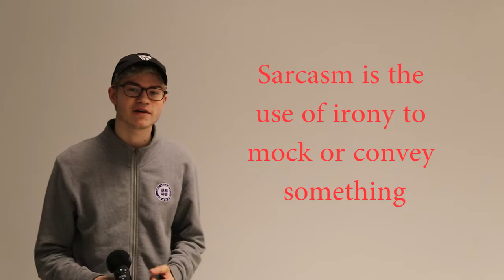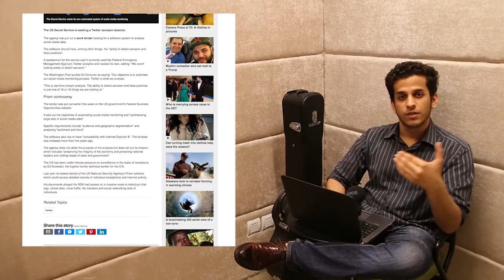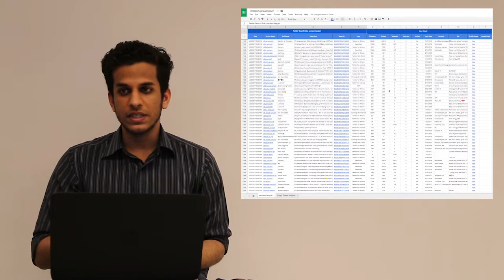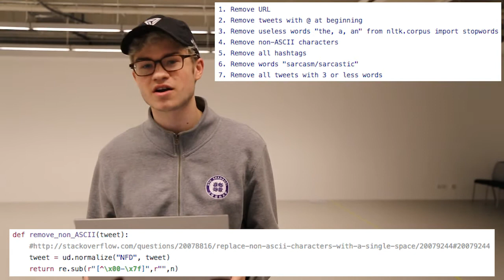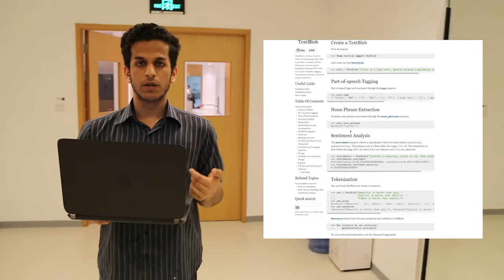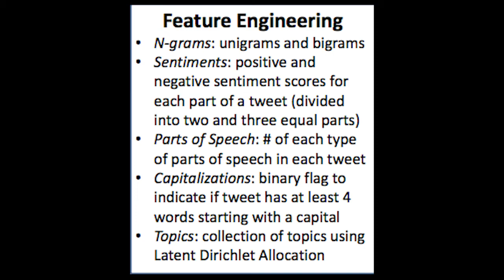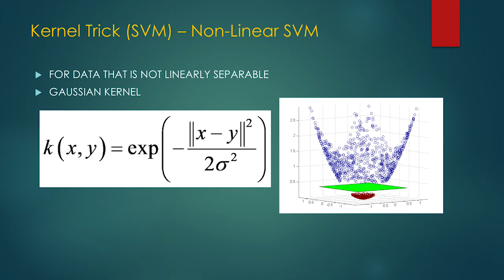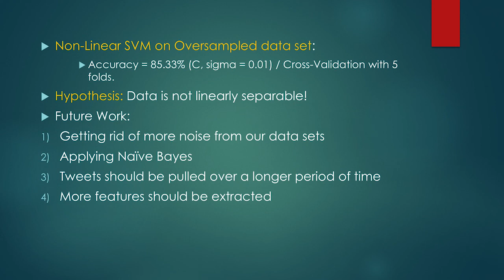Sarcasm Detection by Abdullah Mobeen & Matthew Couch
Machine Learning 2017 final project: Sarcasm Detection by Abdullah Mobeen & Matthew Couch